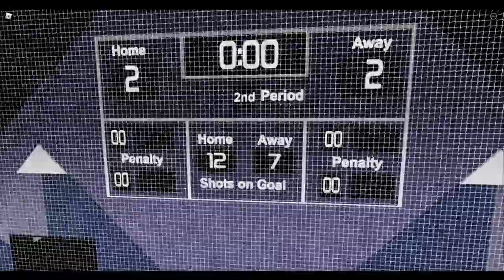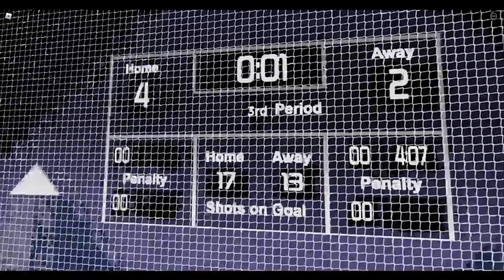BMHL Cup Finals 2021 | E-Girls vs. Sabretooths | Game 3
One step closer to glory, can the E-Girls make it 3? Or will the Sabretooths find their game again?